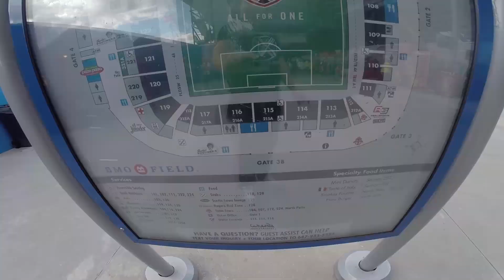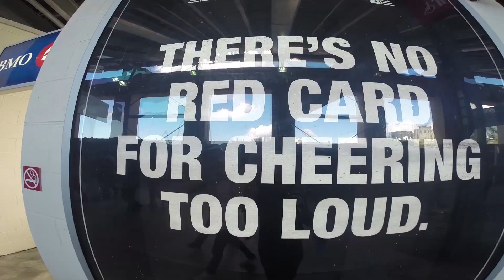SportsManias DieHard Tour - Toronto FC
Become a fan of SportsManias on social media!

Follow BIG AL on Twitter - @TheAlexPerrault